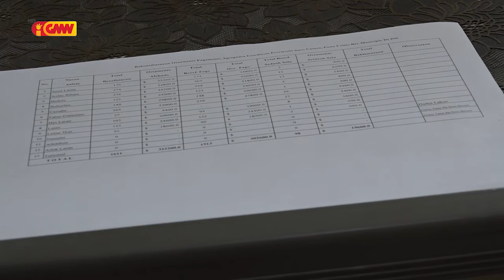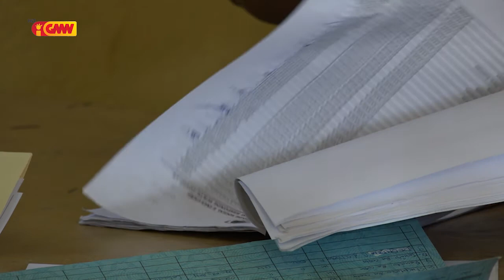Naran Benefisiariu Aldeia 3 iha Suku Camea tama iha Lista pagamentu Suku bekora